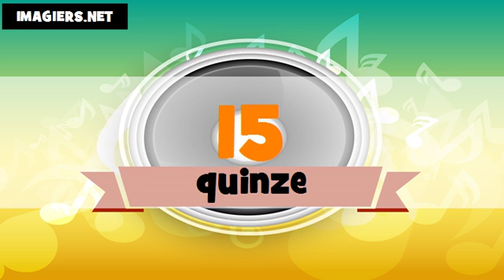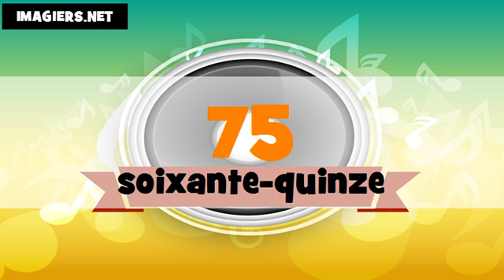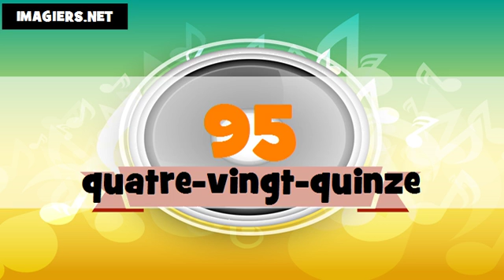الأرقام الفرنسية من 1 الى 100 # Féminin+masculin